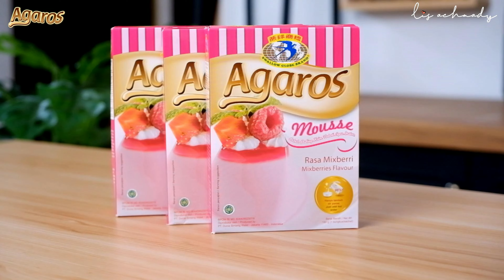IDE JUALAN TAKJIL !! ES CAMPUR SUSU MIXBERRIES AGAROS | SUPER YUMMY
Assalamu Alaikum
Bikin puding hanya 3 bahan saja hasilnya seperti mousse, cobaiin enak banget
Kenalin nih, Produk puding instant tanpa dimasak,  pudingnya memiliki tekstur lembut yang hadir dengan 3 pilihan rasa :
1. Coklat
2. Mangga
3. Mousse mixberries

Petunjuk penggunaan :
Tuang satu bungkus agaros ke dalam mangkuk, tambahkan 500 ml air panas 90 derajat celcius. Aduk hingga gula larut sempurna. Tuang ke dalam loyang dan biarkan mendingin. Simpan dalam lemari es.

ES CAMPUR SUSU MIXBERRIES AGAROS
Bahan:
- 1 Bungkus Kristal Agar Strawberry = Rp 4.500
- 100g Gula Pasir = Rp 1.450
- 700ml Air = Rp 200
- 1 Bungkus Agaros MIxberries = Rp 35.000
- 400ml Air Panas = Rp 100
- 240ml Yogurt Drink Mixberries = Rp 6.000
- 500ml Susu Cair UHT = Rp 8.500
- 160ml Kental Manis = Rp 4.347
- 300g Nata De Coco = Rp 6.000
- 10 buah Strawberry/ sesuai selera = Rp 25.000
- 10 buah leci kaleng/sesuai selera = Rp 15.000
- 1 sdm biji selasih rendam air = Rp 1,000

Note 1  resep jadi 8gelas
Kisaran harga 16rb sdh termasuk gelas sy pakai
sesuaikan kembali harga di tempat masing2, dan harga cup yg digunakan

\\ ABOUT ME //